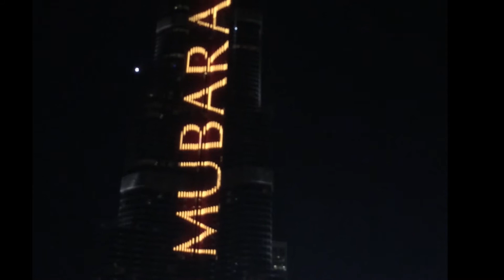Burj Khalifa in Dubai with dancing fountain show